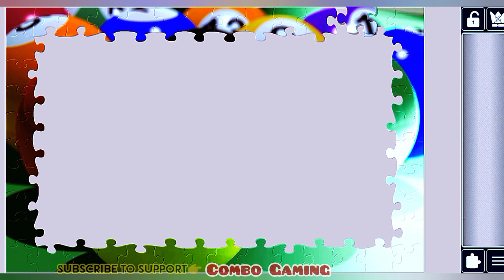puzzle #1161 gameplay || hd 8ball pool jigsaw puzzle games video